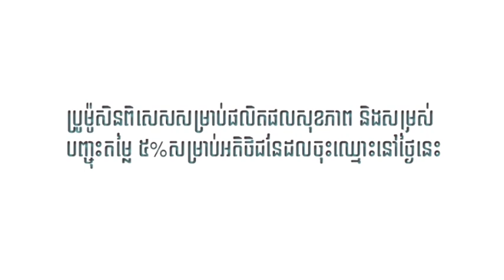Camregion Marketing Solutions Registration Form